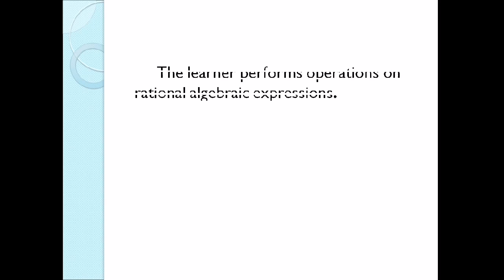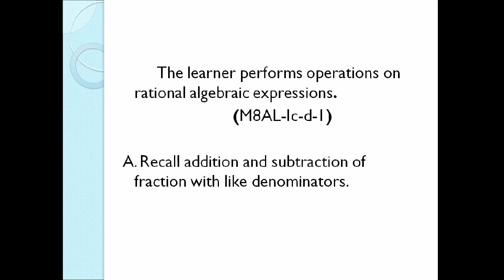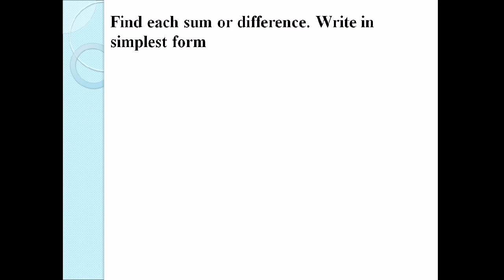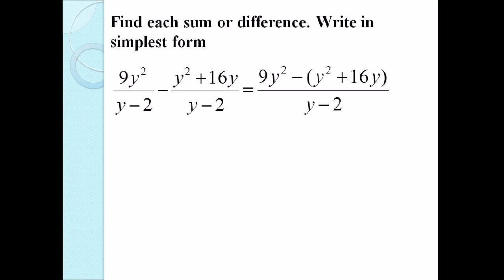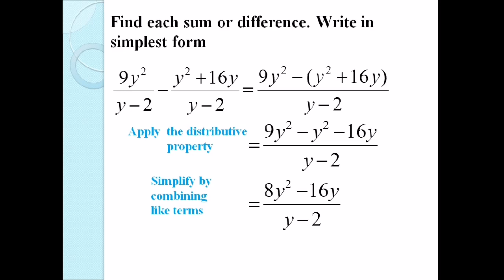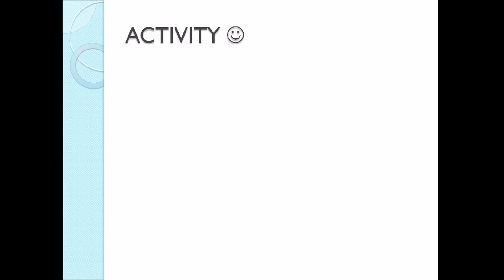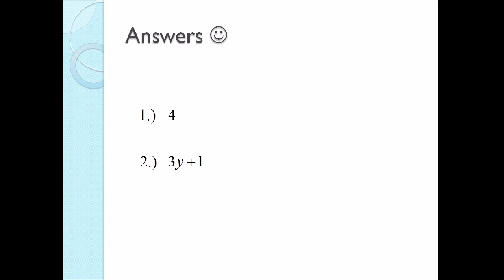Adding/Subtracting Rational Expressions with Like Denominators [Made EASY - Taglish version]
This video will help you to add or subtract  rational expressions with like denominators. If the two rational expressions that you want to add or subtract have the same denominator you just add/subtract the numerators which each other. So,  watch it out!

SalaMATH po!